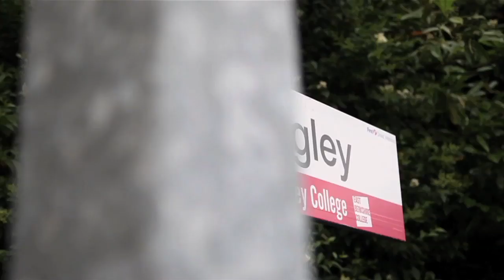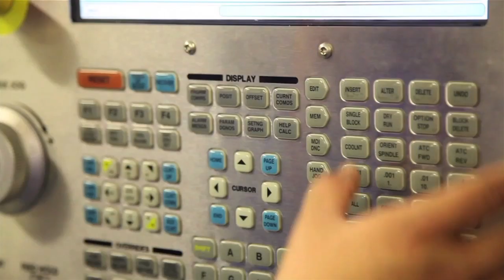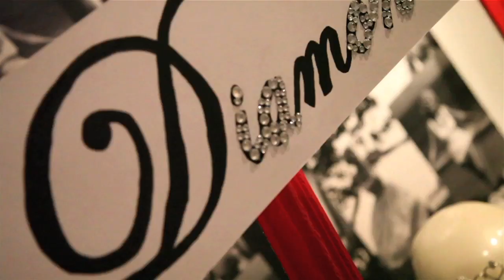Welcome to East Berkshire College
East Berkshire College is a thriving Further Education college based in the south-east. With colleges in Langley and Windsor, we provide over 800 part-time and full-time courses, in subjects varying from forensic science to plumbing, as well as apprenticeships.

Led by Principal Kate Webb, the College is committed to ensuring every single student has the chance to achieve their potential. Each year, we help thousands of people fulfil their personal and professional ambitions through education and training.

Our facilities feature the latest technology and skilled professionals dedicated to helping you succeed and preparing you for work and life. And with courses run at 17 venues throughout Berkshire and West London, we are ideally placed to serve you.